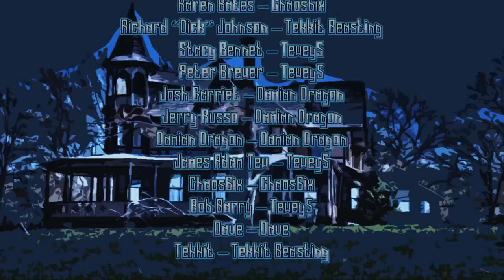The Invisible Mansion #1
In the mountains of Hollywood California, a group of friends must band together to survive the night in the Invisible Mansion

Credits
GFX made by: Chaos6ix